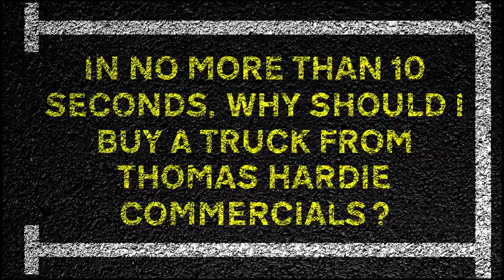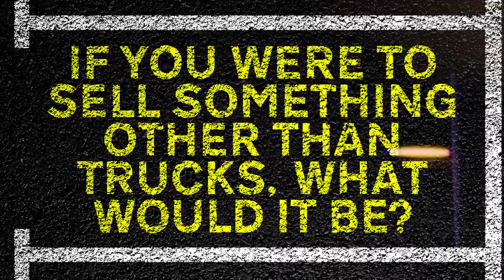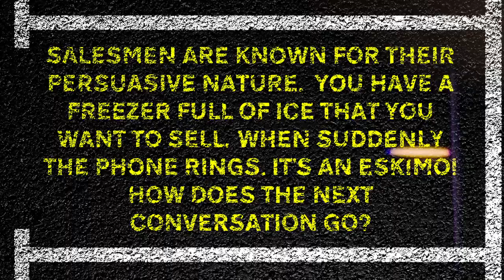Carl Boase, Thomas Hardie Commercials | From The Forecourt | A Week In Trucks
Carl Boase, national used truck sales executive at Thomas Hardie Commercials answers our From The Forecourt questions